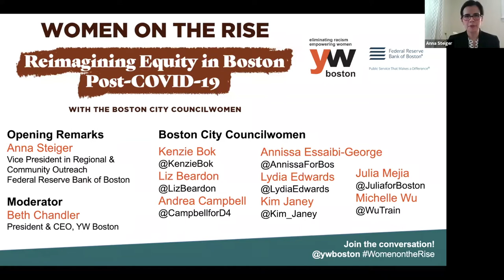Women on the Rise 2020: Reimagining Equity in Boston Post-COVID-19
On June 3, 2020, the Boston City Councilwomen joined YW Boston for a webinar discussion about envisioning a better, more equitable Boston. This year has taken a drastic turn with the emergence of COVID-19. This pandemic has made clear that our inequitable policies and responses are worsening existing disparities. As we continue to adjust to life in our new normal and as the city prepares to reopen, we must start to imagine Boston post-COVID-19. We have the opportunity, and a responsibility, to envision a better and more equitable Boston. This is important for communities of color, especially women of color, who have primarily experienced this crisis at the frontlines with a variety of challenges.

-Kim Janey, City Council President and Councilor of District 7
-Julia Mejia, Councilor At-Large
-Michelle Wu, Councilor At-Large
-Beth Chandler, YW Boston President & CEO, Moderator
-Anna Steiger, VP in Regional and Community Outreach at the Federal Reserve Bank of Boston, opening remarks